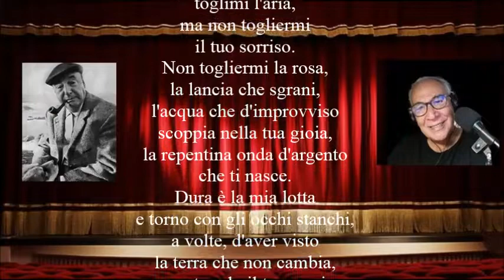* IL TUO SORRISO * - di Pablo Neruda - (voce Carmelo Fiore)..La Voce Del Cuore!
* IL TUO SORRISO *

Toglimi il pane, se vuoi,
toglimi l'aria, ma non togliermi
il tuo sorriso.
Non togliermi la rosa,
la lancia che sgrani,
l'acqua che d'improvviso
scoppia nella tua gioia,
la repentina onda d'argento
che ti nasce.
Dura è la mia lotta
e torno con gli occhi stanchi,
a volte, d'aver visto
la terra che non cambia,
ma entrando il tuo sorriso
sale al cielo cercandomi
ed apre per me tutte
le porte della vita.
Amor mio, nell'ora
più oscura sgrana il tuo sorriso,
e se d'improvviso
vedi che il mio sangue macchia
le pietre della strada,
ridi, perché il tuo riso
sarà per le mie mani
come una spada fresca.
Vicino al mare, d'autunno,
il tuo riso deve innalzare
la sua cascata di spuma,
e in primavera, amore,
voglio il tuo riso come
il fiore che attendevo,
il fiore azzurro, la rosa
della mia patria sonora.
Riditela della notte,
del giorno, della luna,
riditela delle strade
contorte dell'isola,
riditela di questo rozzo
ragazzo che ti ama,
ma quando apro gli occhi
e quando li richiudo,
quando i miei passi vanno,
quando tornano i miei passi,
negami il pane, l'aria,
la luce, la primavera,
ma il tuo sorriso mai,
perché io ne morrei.

Pablo Neruda